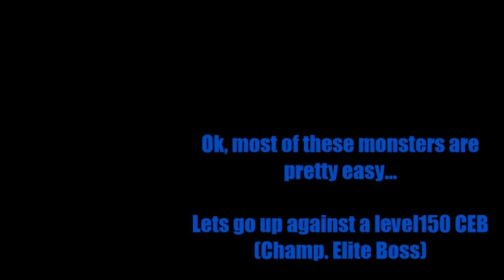=AQ=Building the Ultimate character Episode 6! GRAND FINALE! The Showcase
So, here we are! The sixth and FINAL installment of the Andlus Scythe series which showcases what his build is about, and BeastMages in general.
I hope you've enjoyed this series, as much as I did making a char and building it based on your input.

I hope to do more of such Lets Play/Building vids in the future and I'd really appreciate any Input or ideas that you want me to implement.

Cheers and be sure to leave your answer to the audience poll at the end of the vid!